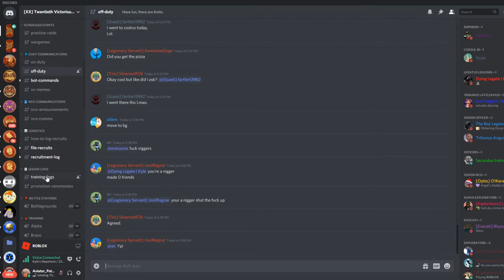Throwback Monday! | Legio XX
This was when IlKyle was retiring and handing XX over to Showy!